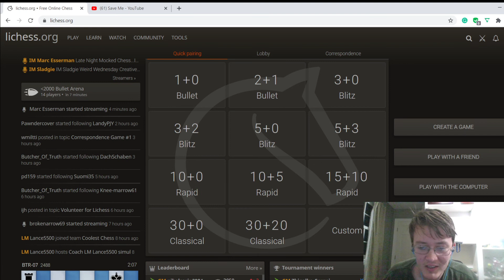Top 100 Player Lichess Classical Trophy on Profile